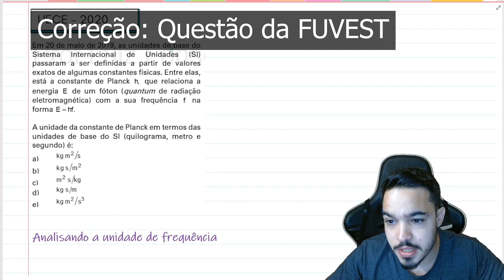FUVEST 2020 - Em 20 de maio de 2019, as unidades de base do Sistema Internacional de Unidades (SI)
Em 20 de maio de 2019, as unidades de base do Sistema Internacional de Unidades (SI) passaram a ser definidas a partir de valores exatos de algumas constantes físicas. Entre elas, está a constante de Planck   que relaciona a energia   de um fóton (quantum de radiação eletromagnética) com a sua frequência   na forma

A unidade da constante de Planck em termos das unidades de base do SI (quilograma, metro e segundo) é:

Acesse meu material gratuito e minhas outras redes.